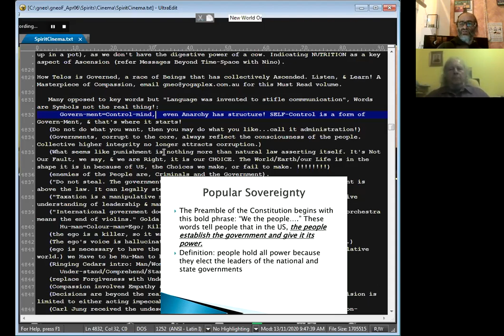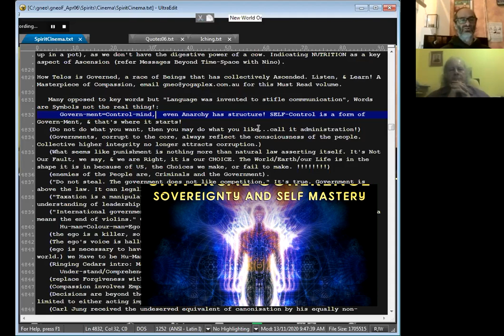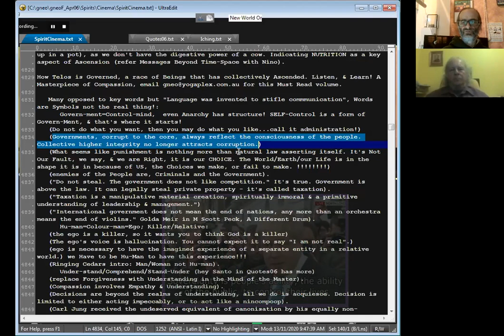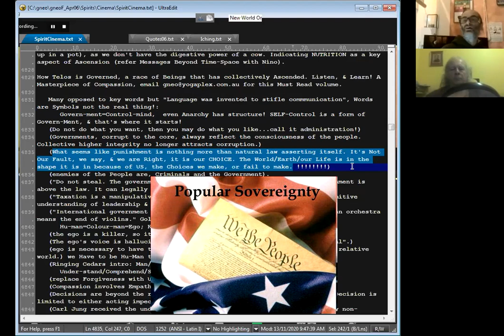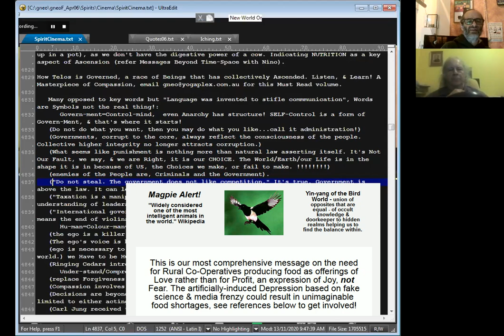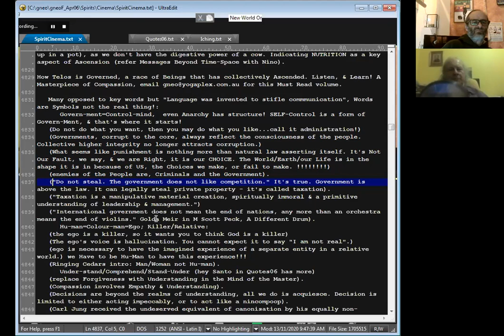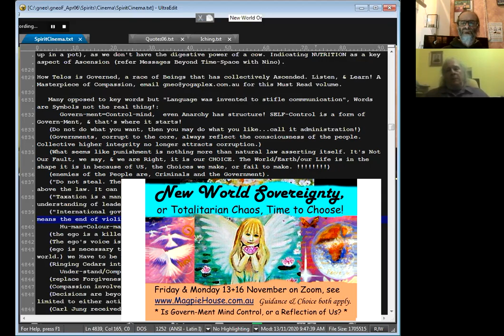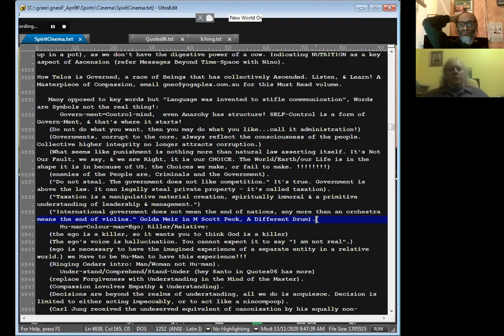New World Sovereignty, or Totalitarian Chaos Short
Govern is Control, Ment is Mind. Is Govern-Ment Mind-Control? This is a Short version describing how Sovereign beings know that they alone create their reality and that they are responsible for their life-experience. And that all other life forms are equally sovereign and that they also create their unique realities, whether they are aware of this, or not!

Join us this Friday & Monday 13+16 November 2020 on Zoom 7:30pm.
. A further episode will describe, in detail, how a Proportional/Equitable means of governing works for the benefit of everything & everyone.

Offers compelling alternatives to a Totalitarian New World Order, based on Proportional-Equitable representation instead.

"Do not steal. The government does not like competition." That is, Taxation.

If we do NOT explore the Proportional/Equitable alternative, then Totalitarian will Manifest by default. Thoughts Create Reality, implemented via Vision, Expression, & Action according to=

"You never change things by fighting the existing reality. To change something, build a new model that makes the existing model obsolete." - Buckminster Fuller

"Muscle is Nothing, Mind is Everything, but muscle is still in control in human affairs. If we come out with muscle in control, we will have chosen oblivion." - Buckminster Fuller

A dystopian nightmare that may take centuries to recover from. Machines lack Empathy, a product of a seductive but destructive tech-no-cratic society that defines us as resource-hungry Consumers, which we are NOT! Choose to be creative Producers instead, fulfilling a divine purpose for our existence on Earth.

World Sovereignty collection=

World Sovereignty Parts 1A & 1B not yet shared.

World Sovereignty Part 2A 1 hour.
World Sovereignty Part 2B 55mins.